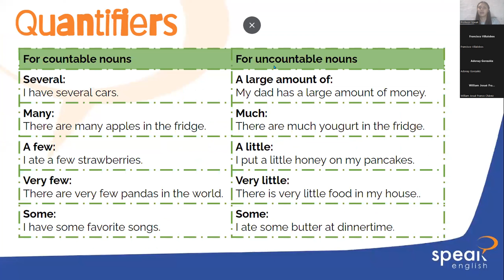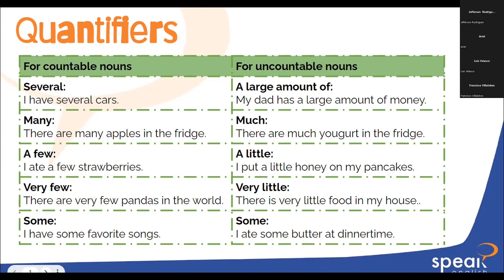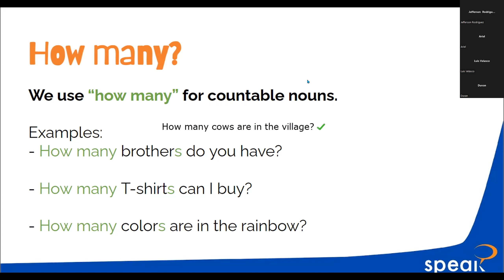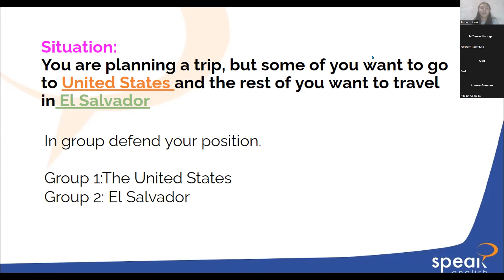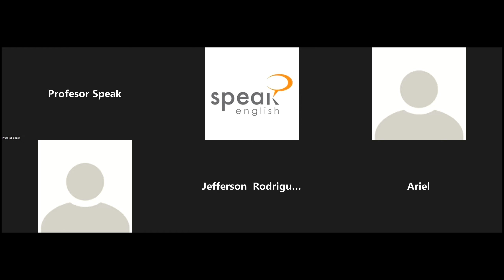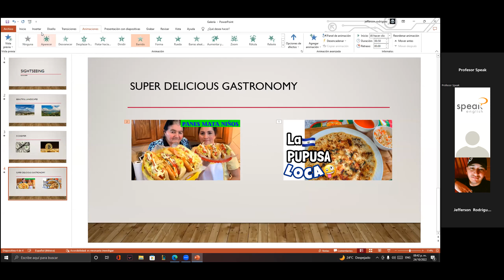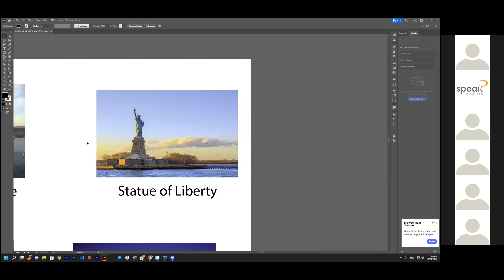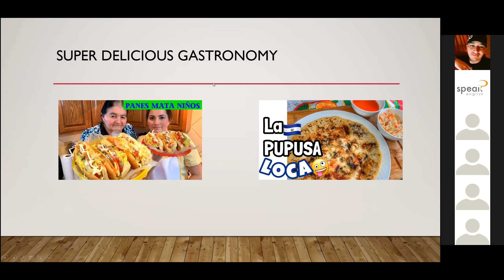FSJ 8&9 PREINTERM3 8 9PM Unit 1 Class 4 Speaking